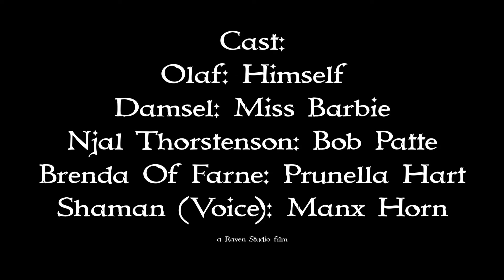Olaf The Troll Slayer, Episode 267